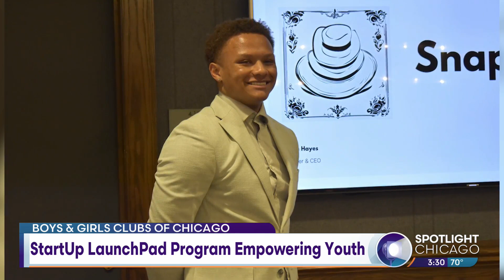StartUp LaunchPad Program Empowering Youth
Empowering young people through entrepreneurship and mentorship. The Boys and Girls Clubs of Chicago is helping youth bring their ideas to life and launch their business. The StartUp LaunchPad gives you the opportunity to not only create a business idea but develop every aspect of your own startup. Quintin Primo and Tyson join us with a look at StartUp LaunchPad.